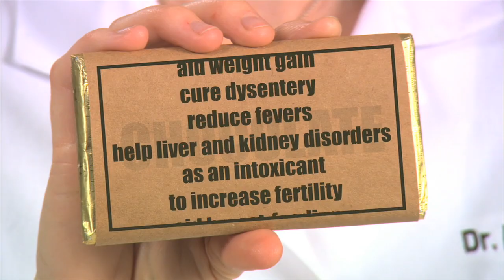The Science of Chocolate - Food Science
Chocolate comes from a tree.  Of course there are a ton of steps between the tree and the chocolate. And, some really neat things to know about chocolate itself. Dr. Kiki breaks it down scientifically for you in this Food Science video.